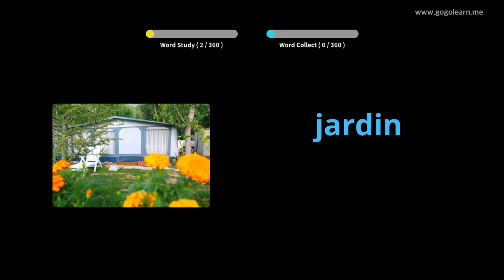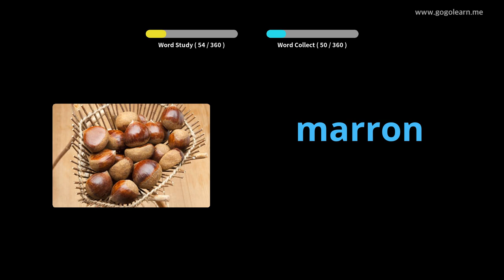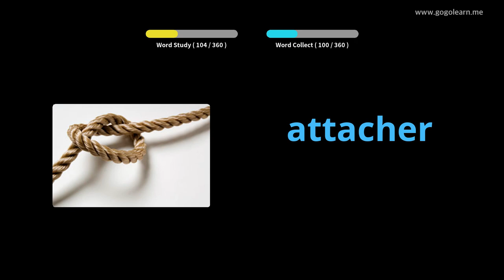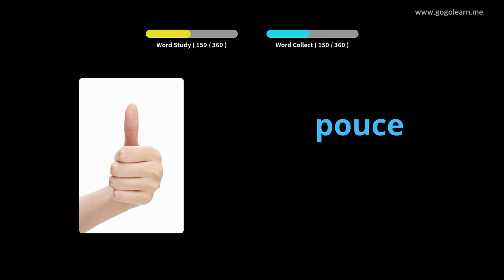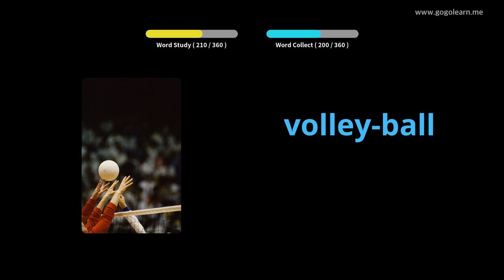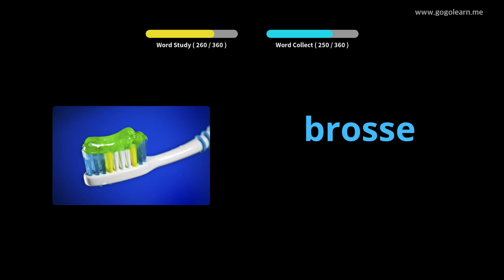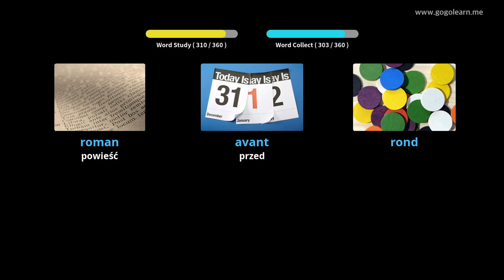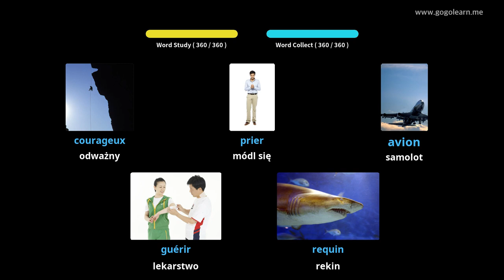Dowiedz Się Francuski Poprzez Zdjęcia |Słownictwo Francuski Basic Kids | Golearn